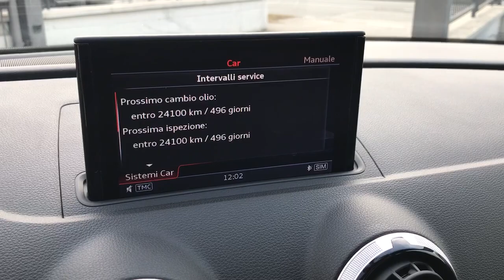AUDI A3 1.8 TFSI BENZINA 180HP 3 PORTE S-TRONIC 2X S-LINE ANNO 2013 KM84K NAVI TETTO XENO ADAPTIVE C